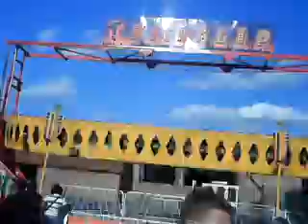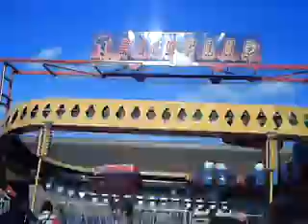The Kick Flip (Hi Roller / Crazy Train) at the Westland Summer Festival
This is the Kick Flip, also known as the Hi Roller or Crazy Train, a very chaotic thrillride made by Larson International, and operated by a ride operator of Wade Shows, Inc. This ride was part of the Westland Festival, on Ford Road, between Central City Parkway and Newburgh, in Westland, Michigan. This video was taken on July 5, 2009.